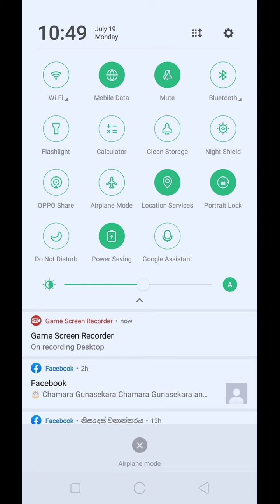how to loot. up leval 1 - 25